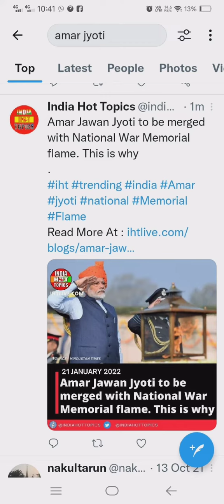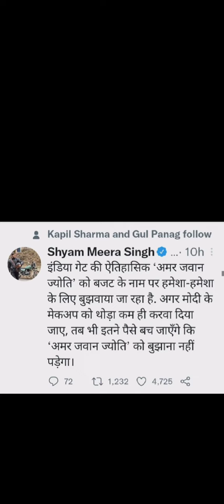अमर जवान ज्योति बुझाई गई। क्यों?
50 साल पुरानी अमर जवान ज्योति बुझाई गई। अमर जवान ज्योति को वार मेमोरियल ज्योति के साथ समलित कर दिया गया है।